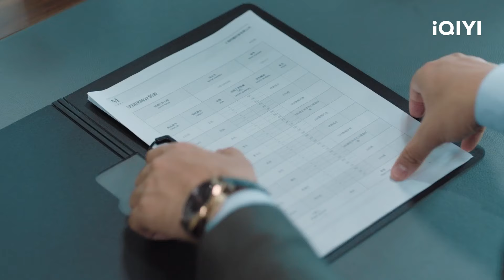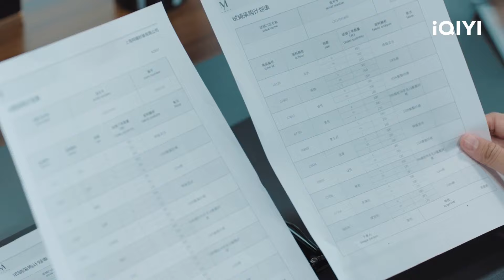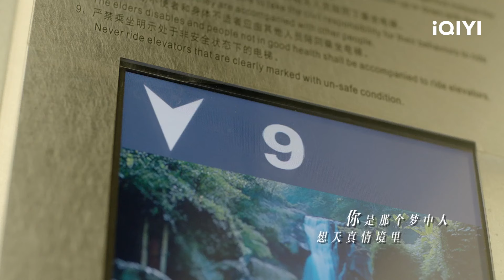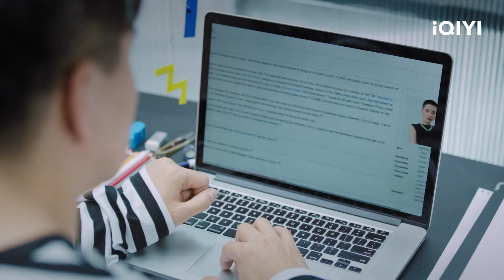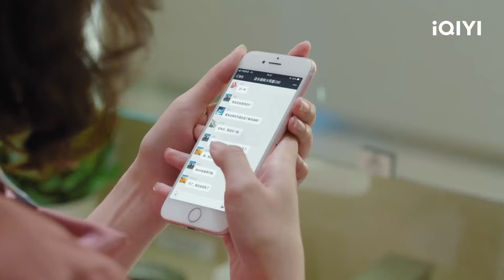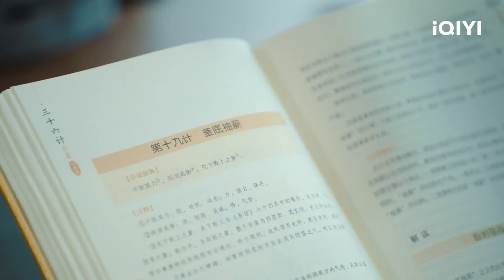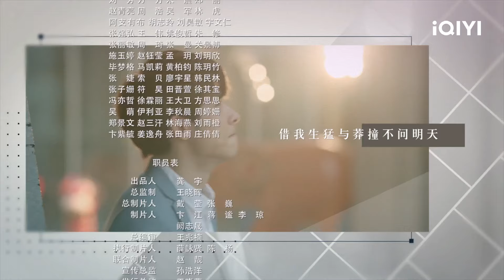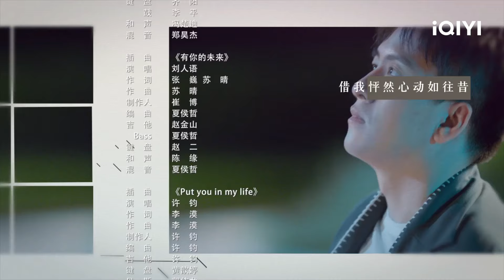[Sub Español] Te quiero cuando compras y te vas Capítulo 11 | Miss Buyer | iQIYI Spanish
"Te quiero cuando compras y te vas" está transmitiendo en iQIYI Internacional.¡Únase a la membresía para obtener más títulos y beneficios exclusivos

Cast: Tina Tang, Yang Shi Ze

Descripción：
Cuenta la historia de una mujer de carrera que pasó de ser la compradora de moda de más bajo nivel a una compradora maestra, cosechando también amor en el camino.